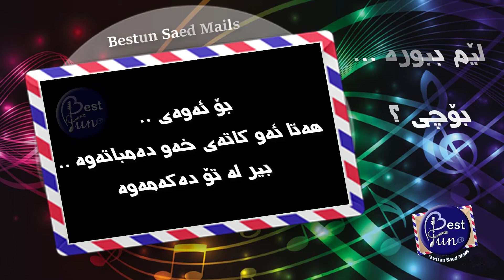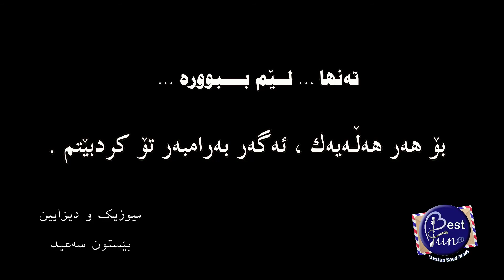لێم ببوورە.. دیزاین و میوزیک : بێستون سەعید